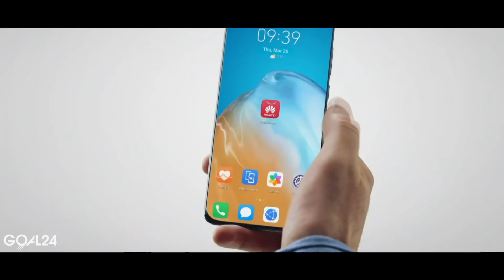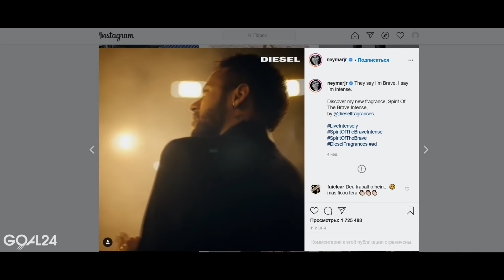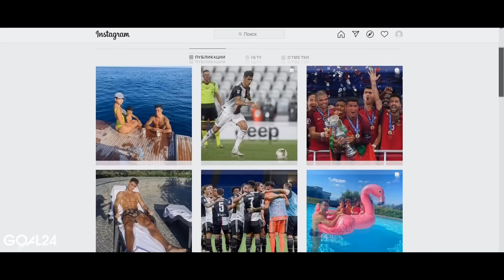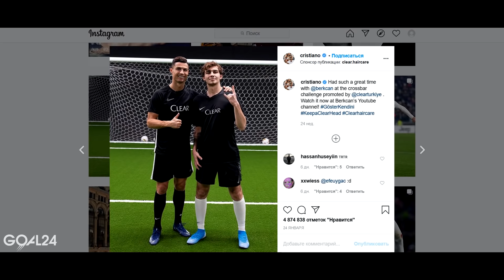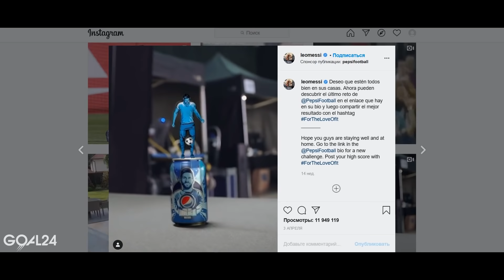ТОП-10 САМЫХ БОГАТЫХ ФУТБОЛИСТОВ В МИРЕ. САМЫЕ ВЫСОКООПЛАЧИВАЕМЫЕ ФУТБОЛИСТЫ 2020 - GOAL24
«GOAL24» рассказывает вам о самых высокооплачиваемых футболистах планеты. Все суммы указаны до вычета налогов.